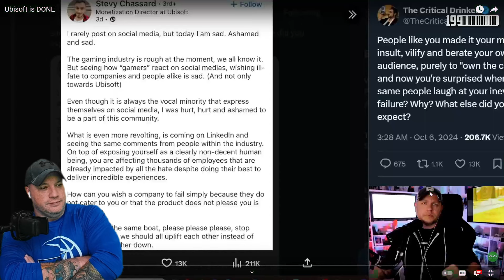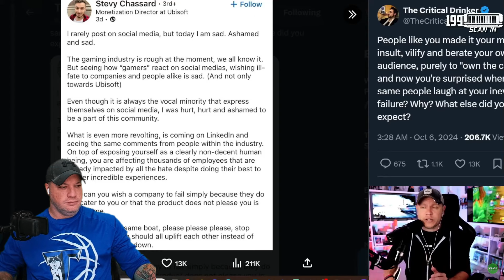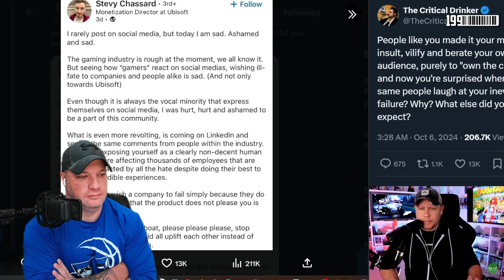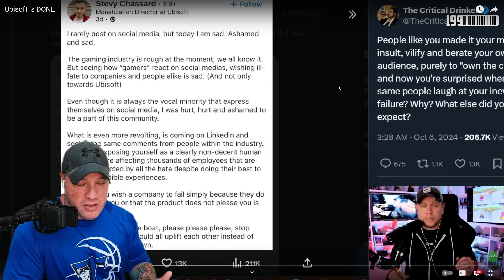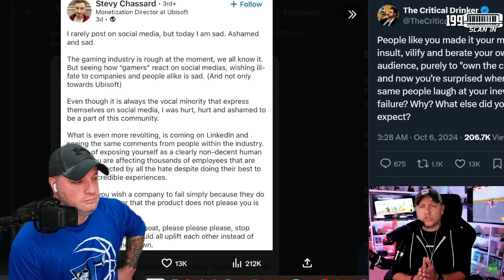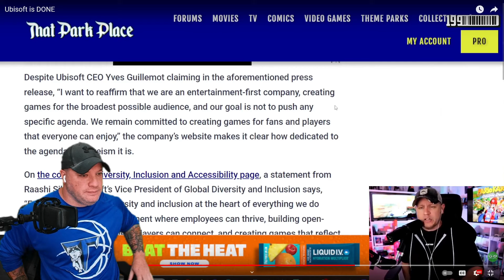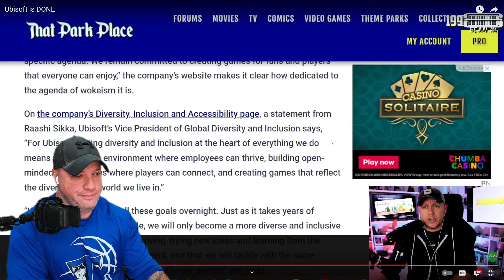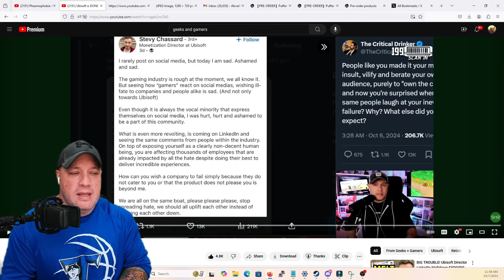Ubisoft is DONE - Monetization Director is upset you don't like their games.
Ubisoft's Monetization Director.  Laments you won't buy because he does not make games that "cater to you or please you."

We react to a video by G&G.  Ubisoft is DONE!